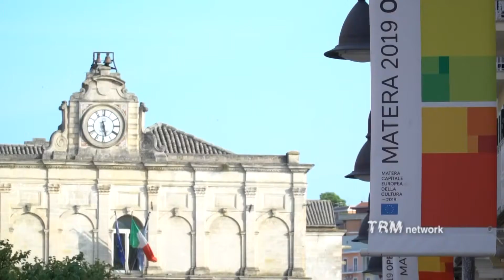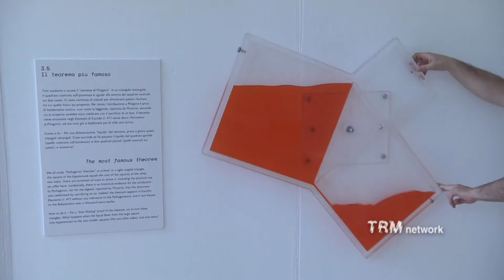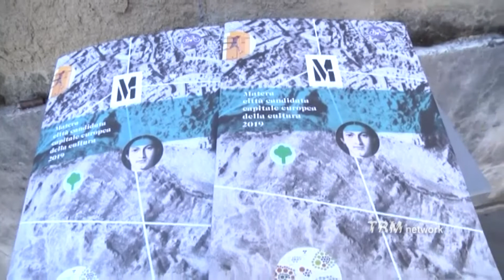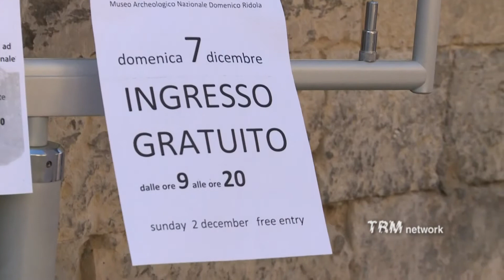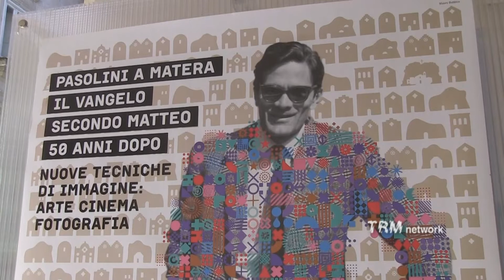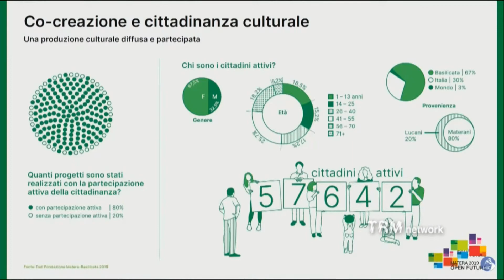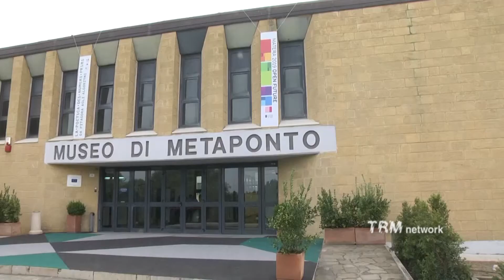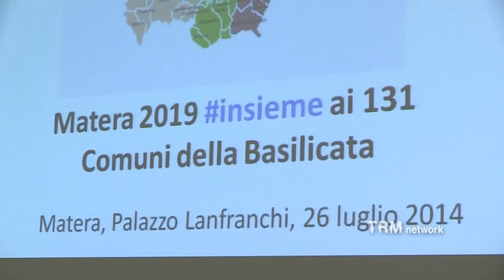11 anni di Marta Ragozzino alla guida del Polo museale lucano. Un bilancio nel segno di Matera 2019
La già direttrice del polo museale della Basilicata, Marta Ragozzino, racconta i suoi undici anni alla guida dei musei lucani.
Un incarico contrassegnato dal cammino verso la Capitale Europea della Cultura 2019, a cui ha dato il suo contributo in termini di apertura, partecipazione e contaminazione, come racconta anche la direttrice della Fondazione Matera Basilicata 2019, Rossella Tarantino, con parole di elogio per il lavoro realizzato insieme.

TRM Art - Canale culturale dell'emittente televisiva TRM network